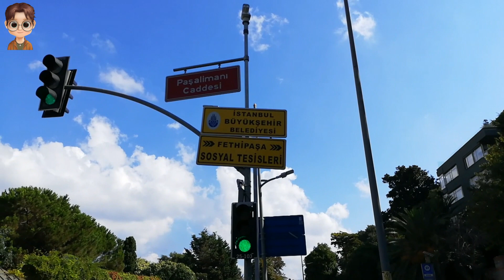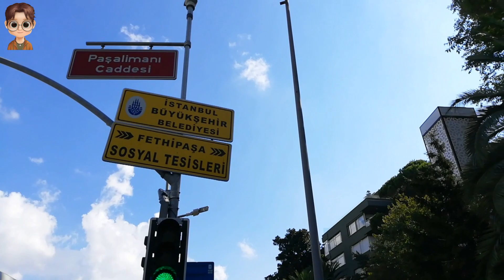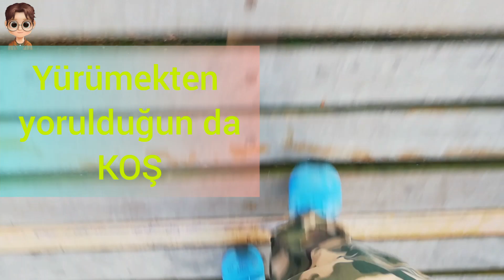İstanbul FETHİ PAŞA KORUSU ~İSTANBULUN KORULARI~Üsküdar FETHİ PAŞA KORUSU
İstanbul FETHİ PAŞA KORUSU
İSTANBULUN KORULARI
Üsküdar FETHİ PAŞA KORUSU
İstanbulun ormanları
İstanbulda gezilecek yer